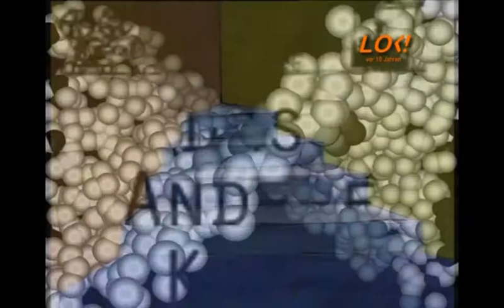Kulturecke (Februar 2002)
Zu einer gelungenen LOK-Sendung gehört natürlich auch sie: Die obligatorische Kulturecke für Lehrte und Umgebung. Auch diesmal stehen Kunst und Theater auf dem Programm.

Originalsendedatum: 20. Februar 2002
aktuelles Sendedatum: 10. Februar 2012 anlässlich der Aktion "LOK vor 10 Jahren"